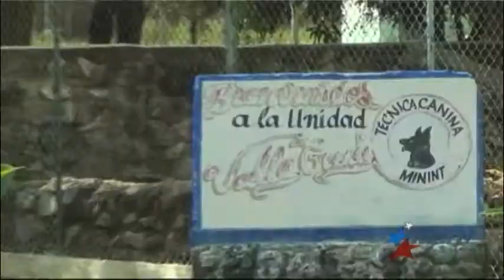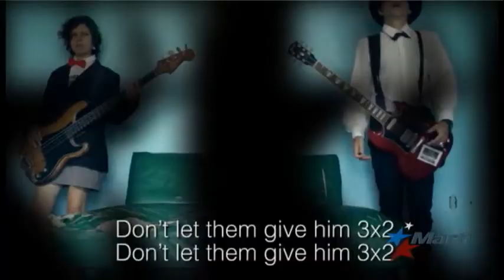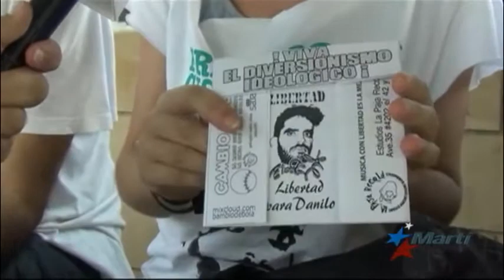Autoridades castristas incumplen su promesa de liberación a grafítero preso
Pese a las promesas de libertad por parte de autoridades del régimen cubano El Sexto continúa preso sin juicio.  Karen Caballero informa.